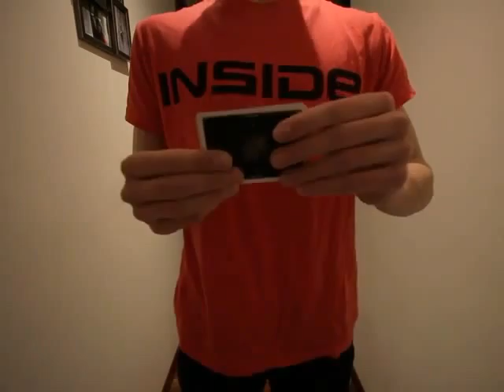Instagram magic by niala magoa #4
The blank card.

Performed by: niala magoa